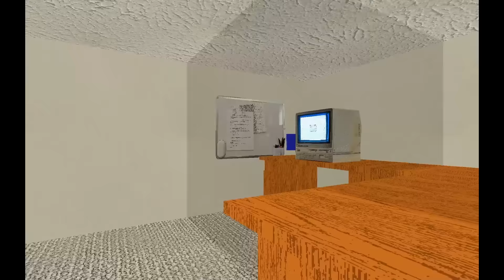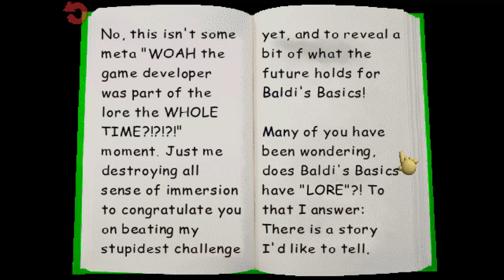Baldi's Basics Classic Remastered Filename2/Null Battle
Gameplay Of The Baldi's Basics Classic Remastered Null Battle